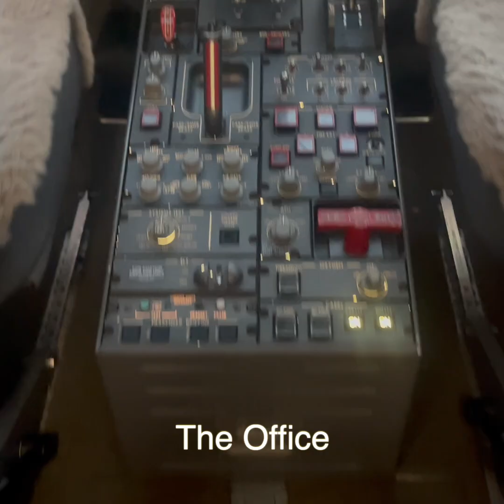The Work Week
A week in the life of a corporate pilot -- shot this on my iPhone, a bit new for me, but it worked out ok - would rather have my Olympus tho!